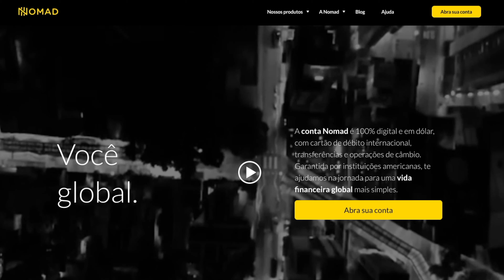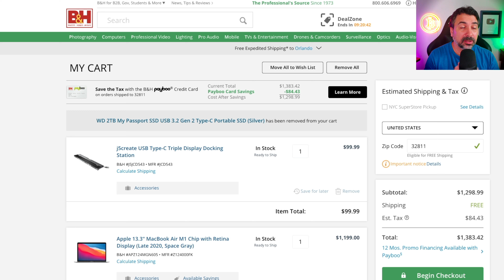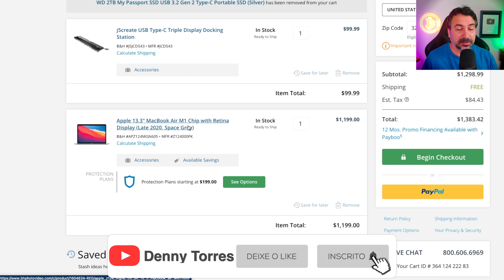💴 PAGUE MENOS TAXAS EM COMPRAS INTERNACIONAIS - CRIE UMA CONTA NOMAD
Utilizando meu cupom MINIRIG20, você ganha até 20 dólares de cashback na sua 1ª remessa em até 15 dias, após o cupom ser inserido no app. O valor do cashback é de 2% e o mínimo de remessa de câmbio é 500 reais, o que equivale a mais ou menos 90 dólares. Quanto maior a sua remessa, maior o cashback! Não perca a oportunidade!

Nesse vídeo eu vou te mostrar uma excelente opção para que você possa ter uma conta nos Estados Unidos para fazer uma poupança em Dólares, ou mesmo utilizar como cartão de débito para compras internacionais. Estou falando da conta global NOMAD digital. Com ela você poderá economizar nas suas importações. Na minha opinião esté é, atualmente, o melhor cartão internacional disponível para os brasileiros.

A conta Nomad é 100% digital e em dólar, com cartão de débito internacional, transferências e operações de câmbio.
Quem é Nomad tem uma conta americana sediada nos Estados Unidos totalmente regulada para realizar câmbio, transferências e compras internacionais.
Tudo o que você precisa para uma vida global em uma plataforma segura, transparente e digital. Sem taxas de abertura nem de manutenção.